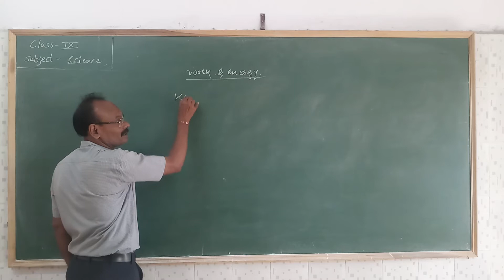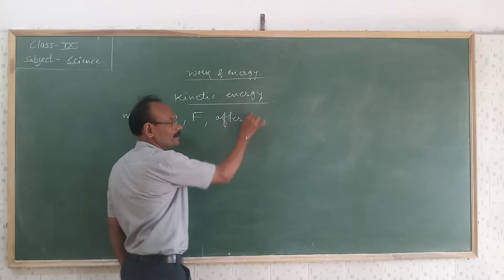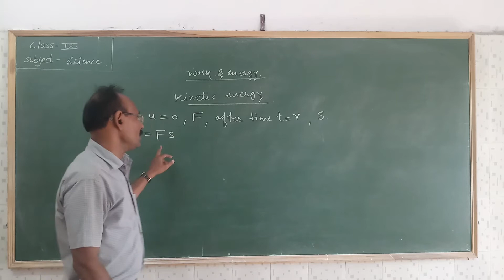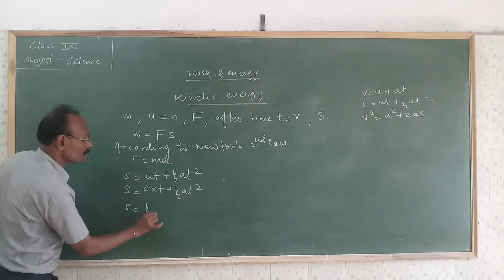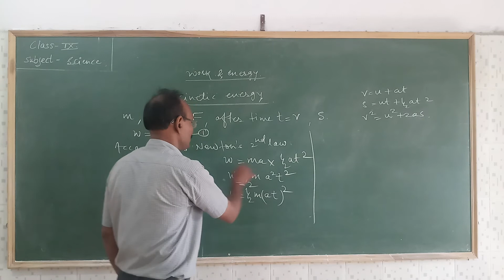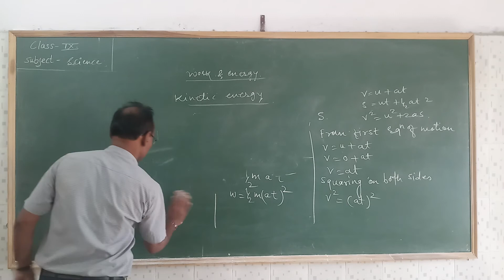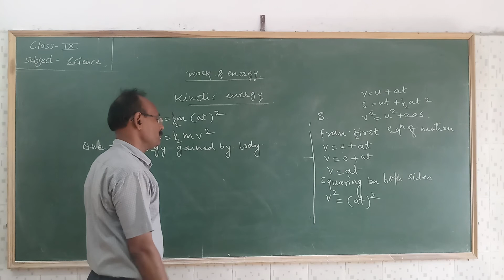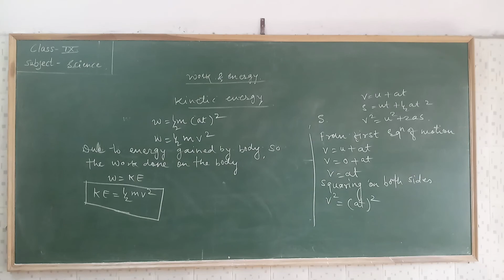Work and energy 9th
Kinetic energy